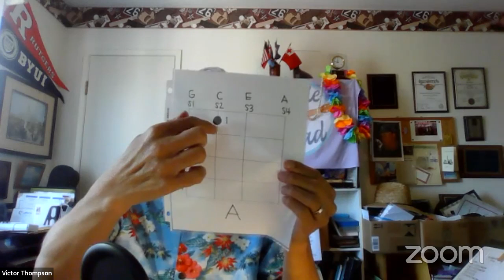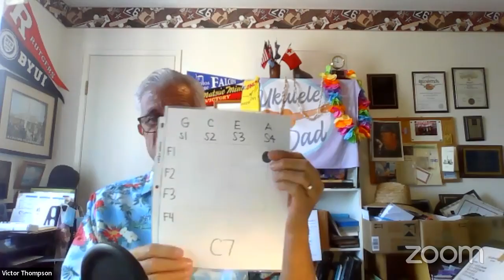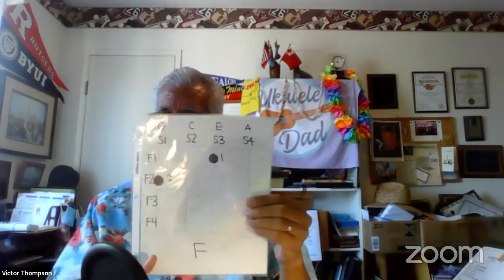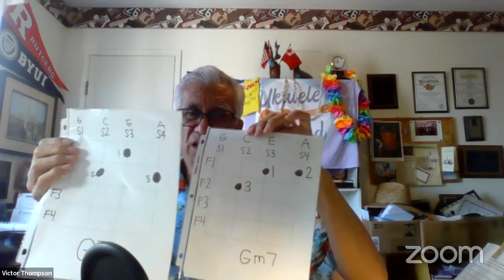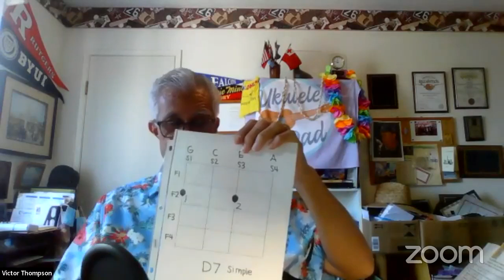Aloha/Hafa adai from Guam, Mariana Islands. Time to relax, Addressing Anger, plus The Rainbow Conne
We will learn about Play and Relaxation, understand and address Anger, plus we will learn The Rainbow Connection and the Addams Family in Ukulele Class.  Keep practicing!